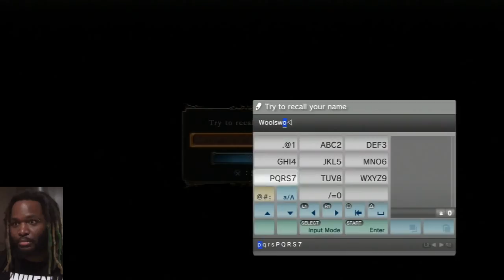Best Friends Play Dark Souls II Prologue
This is the prologue to the full Dark Souls 2 compilation I’ll be doing. I hope to have the full comp out by Christmas, but that’s not set in stone. The next compilation coming up is Devil’s Third, followed by No More Heroes 2 and Night in the Woods.

Track listing:
01:38 – Shoji Meguro – Poem for the Souls of Everybody
03:07 – Happy Go Lucky (from D4: Dark Dreams Don’t Die)
04:14 – Bart Graft – Hello World
05:57 – Can – Vitamin C
07:54 – Hiroshi Okubo – Burnin Rubber
08:44 – Theme of Jaime (from Snatcher (PC-88 version))
09:33 – Richard Jacques – Everybody Jump Around
10:49 – Masafumi Takada – Piranhas in the Air